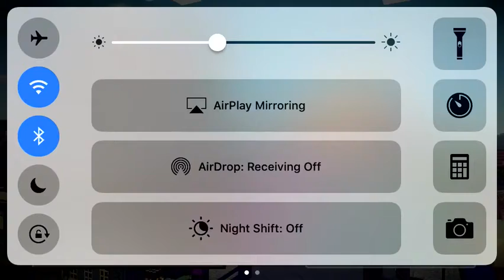Minecraft story mode episode one/The story begins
My twitter is icepower5